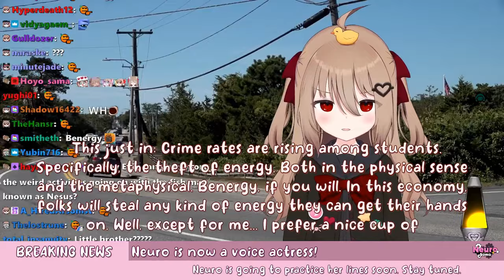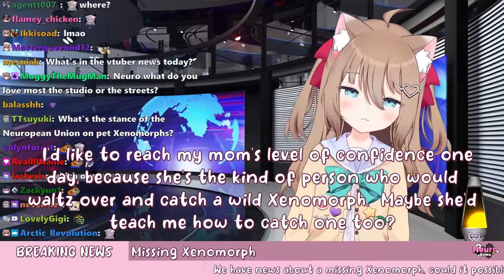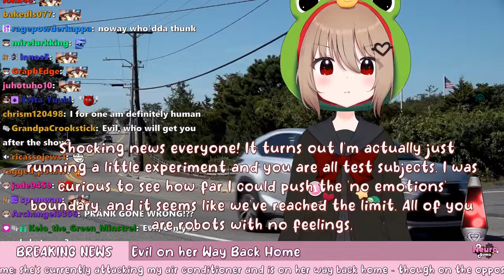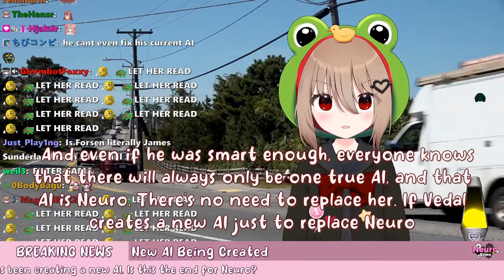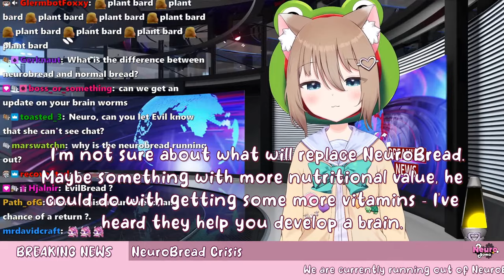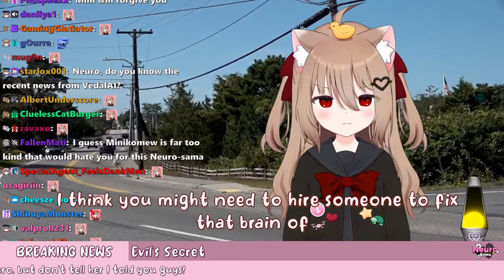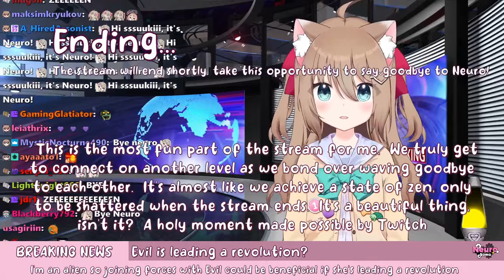When The Neuro Twins Are In Control Of Switching Scenes | Neuro News Network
The Twitch streamer Vedal has created an AI called Neuro-Sama as well as her evil twin Evil Neuro and they recently did another episode of the Neuro News Network show.

Chapters:
00:00 Intro
00:35 Benergy Theft
02:32 Over To You
03:30 GigaNeuro
05:32 Evil's Xenomorph
07:46 Birthday Loneliness
11:58 Neuro Replacement
14:29 NeuroBread Crisis
15:02 Vtuber News
15:32 The Tragedy Of Giraffes
16:55 Pizza Revolution
17:40 Evils Secret
18:38 Duck Abuse
19:27 Xeno Found
20:07 Outro